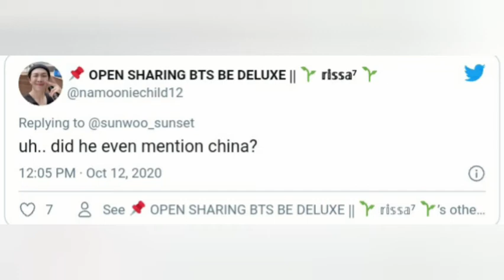Did BTS faces BackLash from Chinese Fans ? What did he said @Van Fleet Award Speech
Purple_DNA